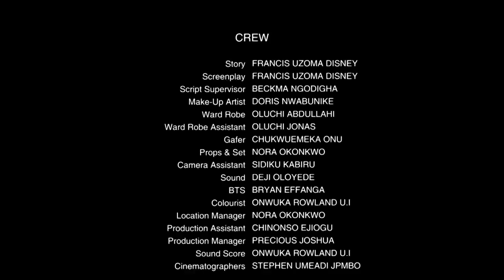The Best Of Us - Exclusive Nollywood Passion Block Buster Movie Full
Nonso and Folake put aside their rivalry after the death of a caring neighbor